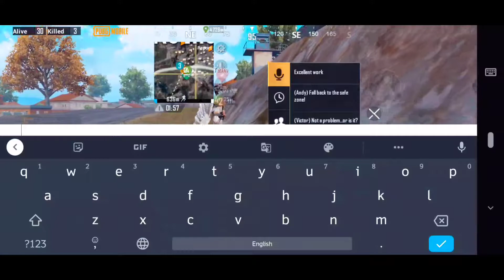❤️फिरसे Randoom• PUBGMOBILE || TROLLING RANDOMS IN PUBG|| ERANGEL 2.0||BY MR.ODIN_YT❤️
❤️❤️Device :-  ASUS ROG II ❤️❤️

Version: 8 GB ram and 128 GB Internal

Respect Moderators.

GPU - AMD R7 Redeon edition 2GB

Processor: AMD FX4300

HDD: 1 TB

PSU: 450W Artis

Monitor: AOC E970SWNL

Internet Speed: 10 Mbps Up & Down

Headset: Cosmic Byte GS410 Headphones with Mic ( RED )

Keyboard: NIGHTHAWK NK 102

Mouse: MFTEK Gaming mouse

Mouse Pad: MARVO Touch Wisdom

pubg mobile evo level,
pubg mobile evolution,
pubg mobile q e ayarlama,
pubg mobile free skins vpn,
fsf pubg mobile,
pubg mobile f tv,
pubg mobile game kaise download kare,
pubg mobile game settings,
10.or g pubg mobile,
pubg mobile india series final,
pubg mobile in laptop,
pubg mobile india series 2019 final,
pubg mobile jaise game,
pubg mobile jack s…